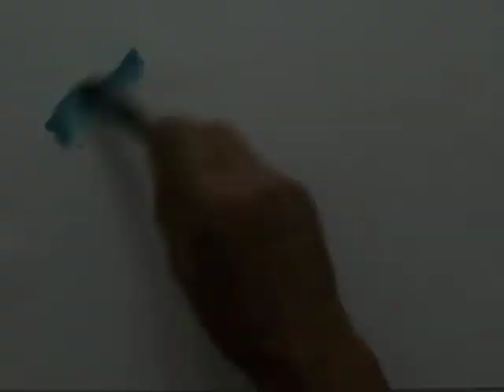AQUARELLE 20111224 Bird 24